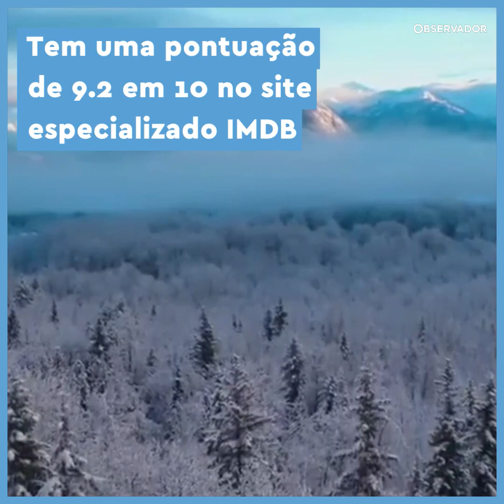Novo filme de David Attenborough estreia com pontuação de 9.2 no IMDB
No documentário disponível na Netflix o ambientalista apresenta inquietações em relação à preservação da Terra. Crítica do site IMDB atribui das maiores classificações de sempre à obra.